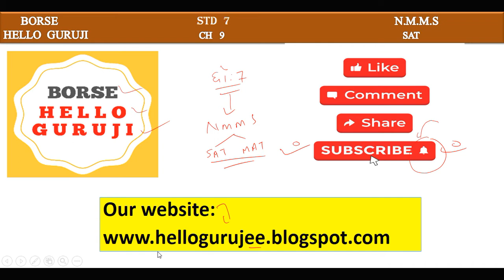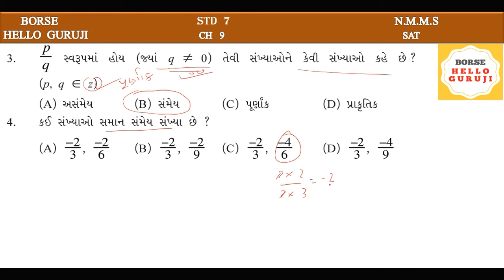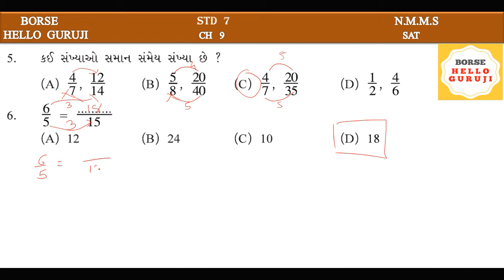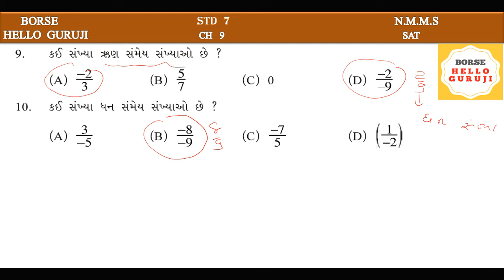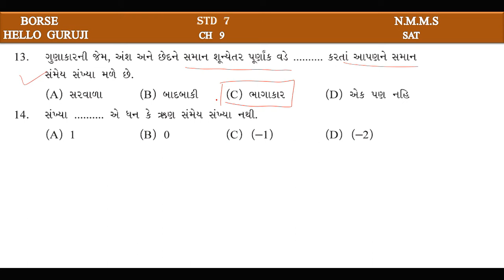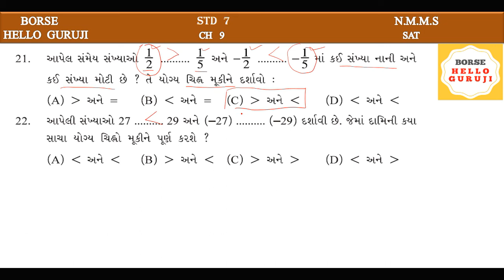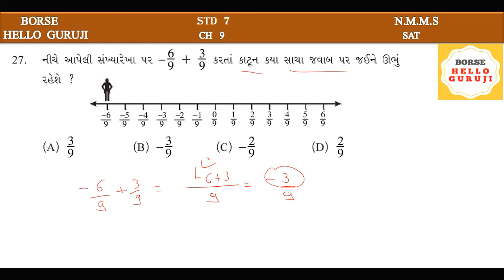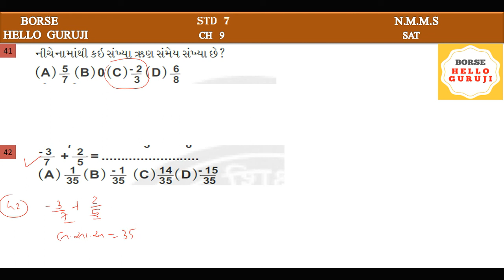STD 7 MATHS CH 9 MOST IMP MCQ NMMS EXAM SAT TET-2 EXAM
👉ધોરણ પ્રમાણે ગણિત વિષય ના વિડિયો 👈
🔛ધોરણ 8